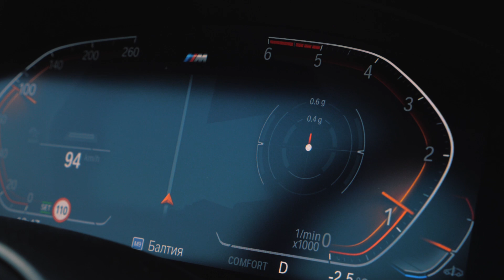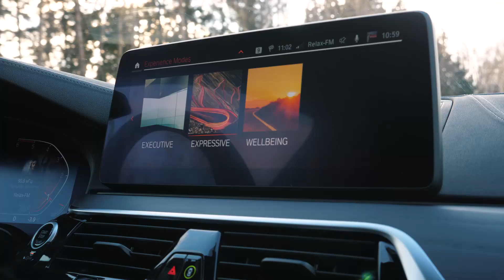BMW 6 серии GT 2021 просто любовь! ОТЗЫВ ВЛАДЕЛЬЦА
Запускаем новую рубрику, отзывы клиента.
Сегодня в выпуске у нас генеральный директор компании Inteq Haus Бочко Александр
Ждем Вашего отзыва в комментариях продолжать подобный формат?

Получить консультацию, зарезервировать online, записаться на тест-драйв
Цены и акции на BMW 6 серии GT

0:00​​ введение
0:56​​ мечта о БЭХЕ
1:48 BMW и бизнес
2:08​​ строительный бизнес и авто бизнес
4:26​ авто для поездки
4:42​​ 6GT или внедорожники?
5:14 ДВС и проходимость
4:49 Место производства, сервис и гарантия
6:47 фары
7:38 соц сеть и другие фишки BMW 6 серии GT
9:06 моя первая пуля
10:10 не попробуешь не поймешь
10:50 сидения, багажник и комфорт
12:40 панорамная крыша и дома фахверк
13:23 как не выгореть в бизнесе
14:38 это вам не японцы
15:12 BMW вдохновляет

 мэйджор авто bmw gt 2021 мажор авто